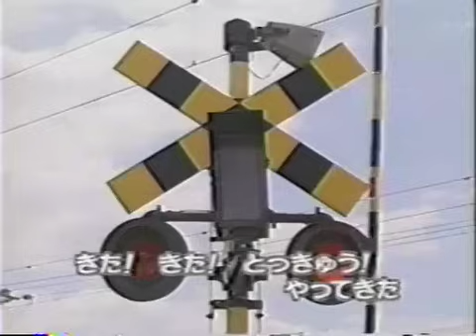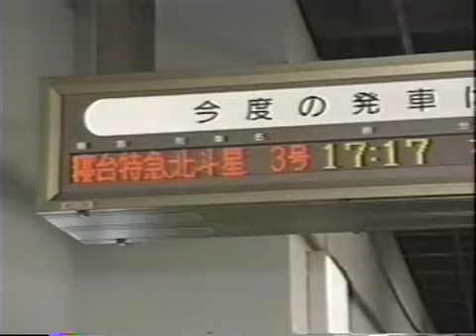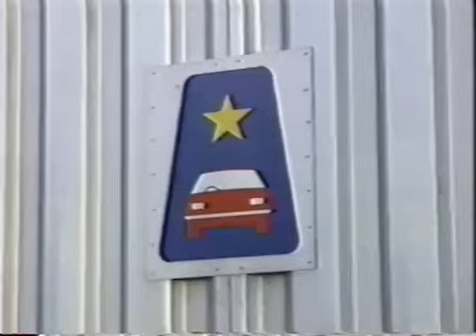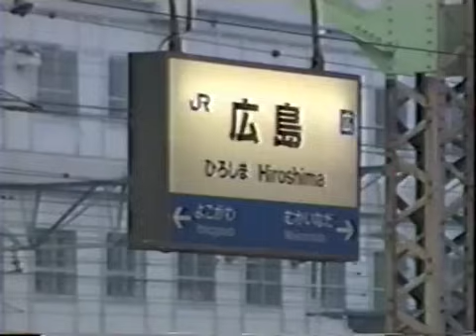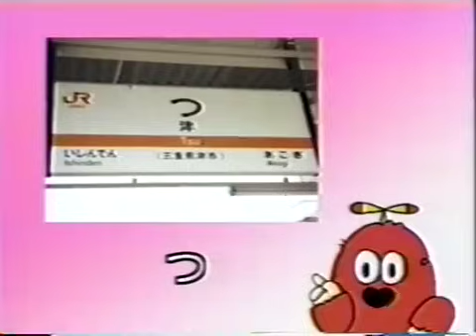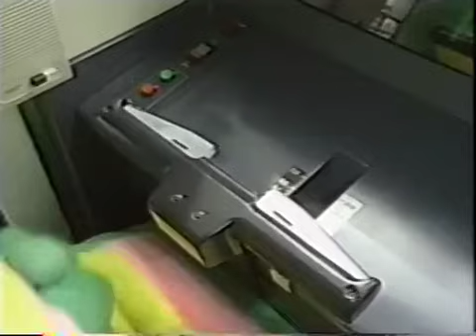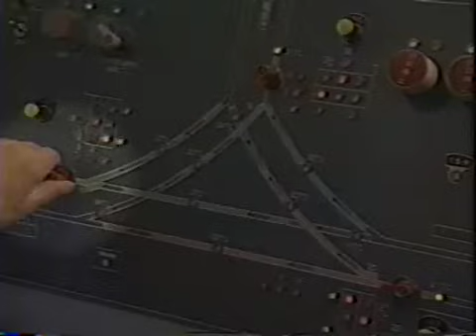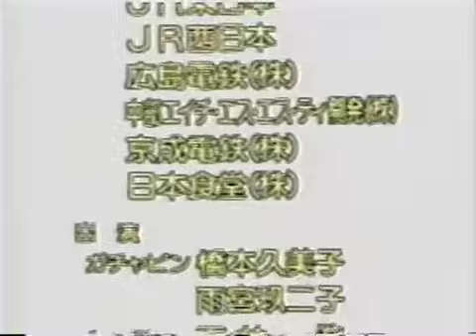ガチャピン・ムックののりもの大図鑑 2 いろんなでんしゃ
こちらは在来線がメイン。HSSTはリニモの原形。南阿蘇水の生まれる里白水高原はまだできてから1年経っていないのに早くも問題のネタに。津の両隣は一身田と阿漕、まあ読みづらい。ムック、カートレインのガチャピンを羨ましがるも自分は北斗星のロイヤル。子供にあさしおは無理。都電荒川線はフジテレビ河田町スタジオの近所。登場する列車 300系のぞみ、成田エクスプレス、スーパービュー踊り子、オホーツク、スーパーひたち、ひだ、あさぎり、スペーシア、アーバンライナー、パノラマスーパー、スカイライナー、トワイライトエクスプレス、しおかぜ、ハイパー有明、ゆふいんの森、あさま、北斗星、カートレイン、あさしお、HSST、広島電鉄、都電荒川線、やまぐち号、大井川鐵道かわね路号
7:20 1問目 16:12 2問目 24:36 大好きなセリフ
12:11 北斗星 20:44 リニアモーターカー 24:01 都電